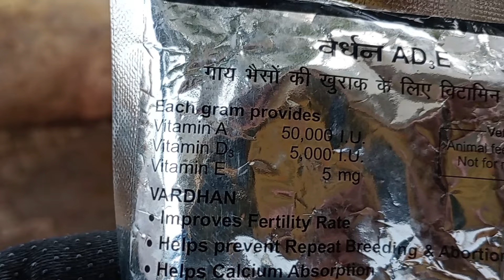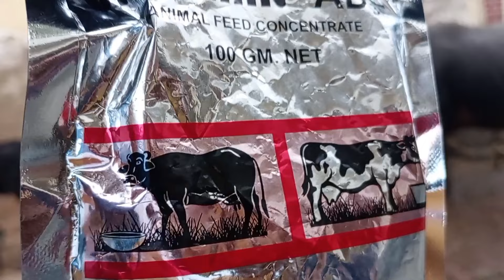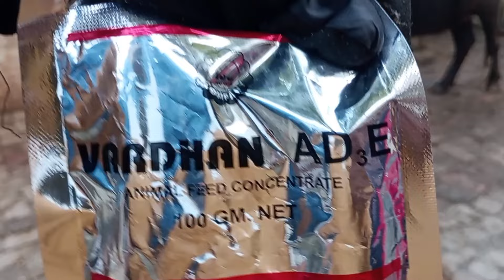Use Veterinary VARDHAN AD3E || पशु का प्रजनन क्षमता बढ़ाएं || बिमारी से बचाएं दुघ बढ़ाएं चमकीला बनाए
gay bhains gabhin nahin Ho Rahi Hai kya Kare
pashuo gabhin nahin Ho Rahi hai kya Kare
Gay bhains bar bar repeat kar rahi hai kya Kare
pashuo bar bar repeat kar rahi hai kya Kare
Repeat breeding problem solve Cattle
Repeat breeding problem solve Animal
Cattle milk production increase
Animal milk production increase
pashuo ko healthy kaise
gay bhains ka healthy our tandurust rakhe
gay bhains Ko Camkela kaise rakhe
gay bhains Ko Camkela kare
How to increase milk production

गाय भैंस गाभिन नहीं हो रही है क्या करें
गाय भैंस को गाभिन कैसे करें
पशुओं को गाभिन कैसे कारये
पशु को गाभिन कराए
गाय भैंस बार बार रिपीट कर जा रही है क्या करें
पशु बार बार रिपीट कर जा रही है क्या करें
पशुओं का दूध बढ़ाएं
पशुओं को चमकीले बनाए
गाय भैंस को हेल्दी और स्वस्थ कैसे रखे
पशुओं को मोटा तगड़ा करें